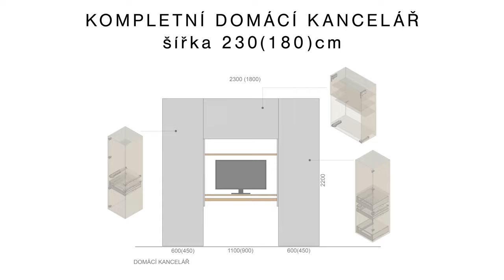BLUM - kompletní domácí kancelář (HOME OFFICE)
Vymysleli jsme plně vybavenou domácí kancelář. Podívejte se jak je uspořádaná a vybavená. Pokud vás zaujala, můžete si stáhnout výrobní plánky ZDE:

0:00 úvod
0:48 skříň s vnitřními zásuvkami SPACE TOWER - vpravo
1:58 skříň vlevo, dveře s velkým úhlem otevření
2:22 horní skříňka s výklopem AVENTOS HK top
2:53 pracovní stůl
3:25 přídavné výsuvné odkládací plochy s výsuvy MOVENTO s aretací
3:50 tiskárna na výsuvu
4:08 úklid kanceláře
4:42 závěr